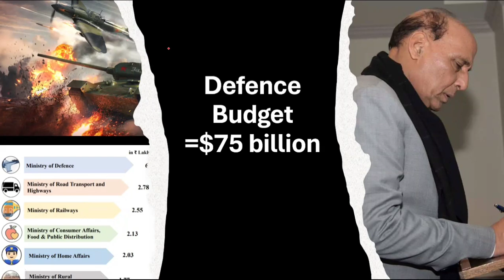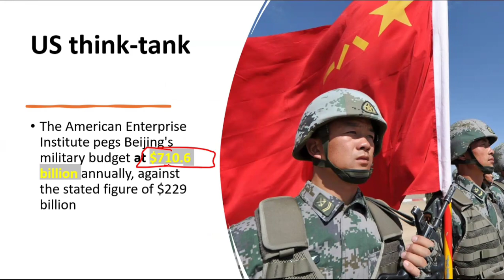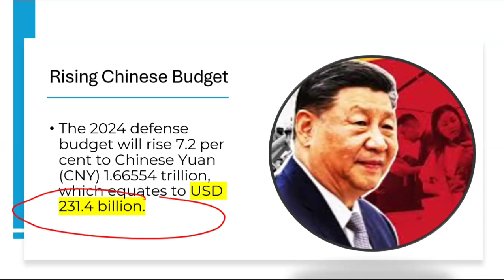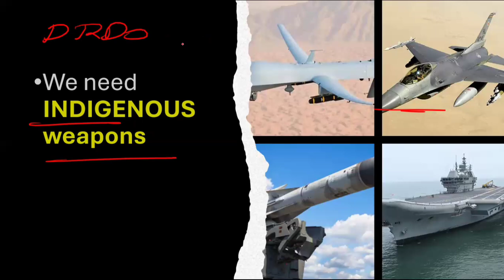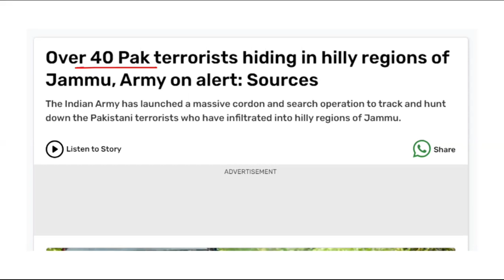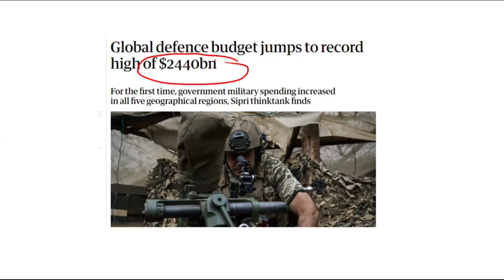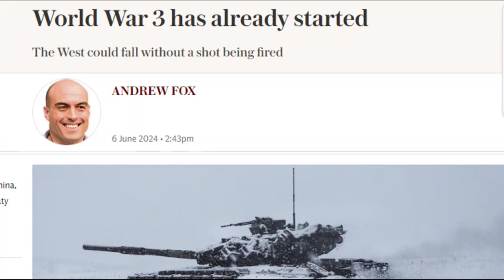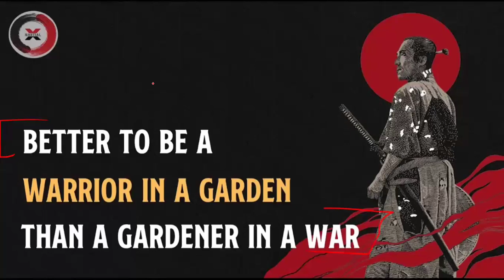India's Defence Budget | by Aayush Singh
In this video Aayush Singh has explained the defence budget of India. He has also compared the defence budgets of USA and China with India's budget

Join Edumentor now.